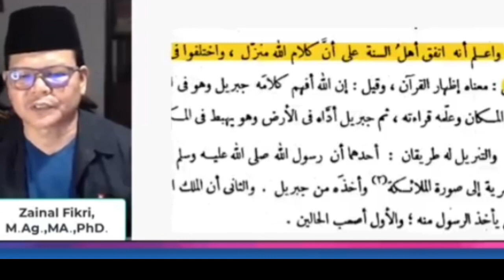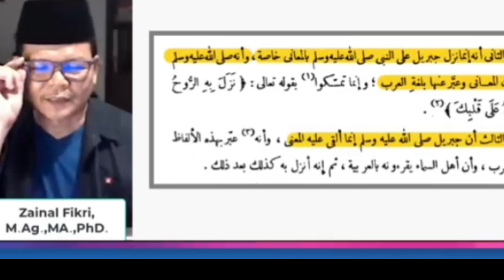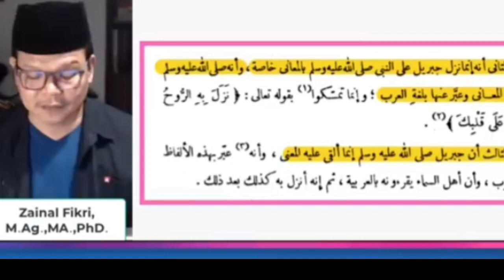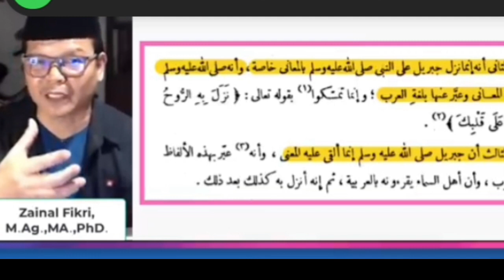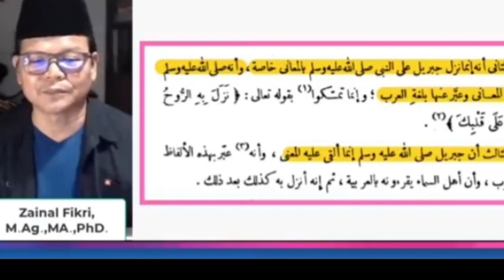al-zaytun ADa TiGa PenDaPat IlMuaN MuSliM TeNtanG Al-QurAn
Polemik Al - Qur'an Adalah Kalam Rosul Atau Kalam Allah, Ternyata ranah perbedaan pendapat dari sejak dahulu.

Bagaimana bisa Seseorang dikenakan Pasal penodaan Agama karena mengatakan Al - qur'an perkataan Rosululloh Muhammad berdasarkan wahyu.

Padahal pendapat tersebut diketahui adalah pendapat kedua dari Ahlu sunnah dan disepakati oleh ulama terdahulu.